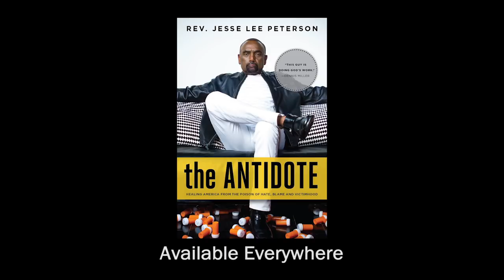Jiu-Jitsu World Champion Jeff Glover & Beau Rositani Join Jesse! (#147)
On this week's episode of TheFallenState TV, host Jesse Lee Peterson is joined by former jiu-jitsu world champion Jeff Glover, and his friend Beau Rositani, a jiu-jitsu black belt and boxing coach.  Tune is as these men open up to Jesse about all things relating to martial arts, masculinity, and overhauling their personal lives and relationships!

ALT. MEDIA